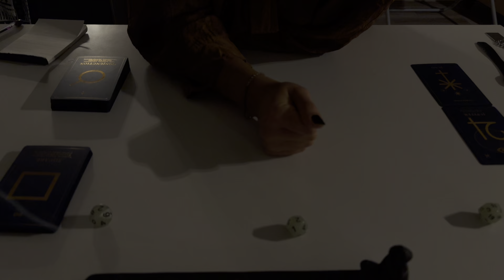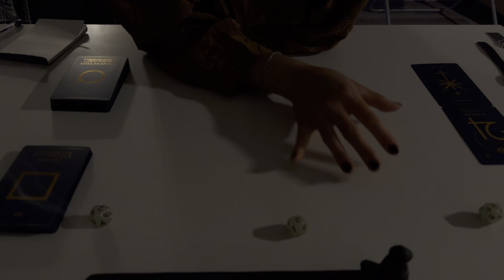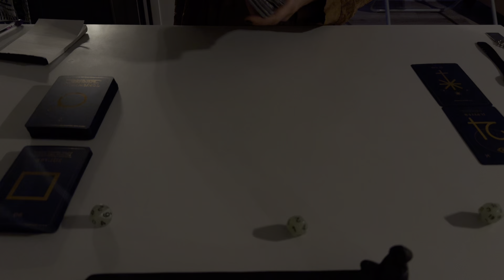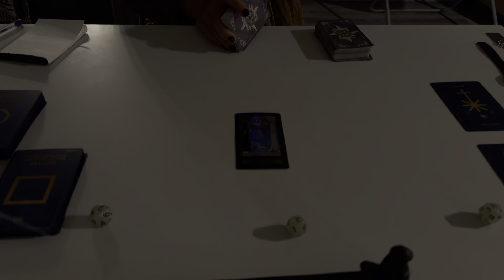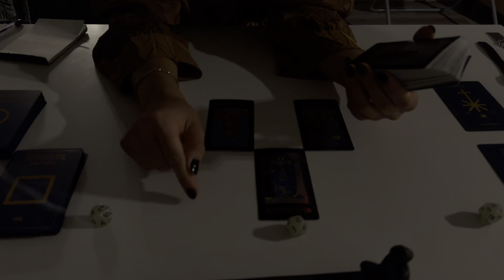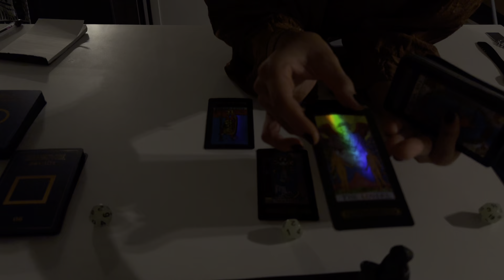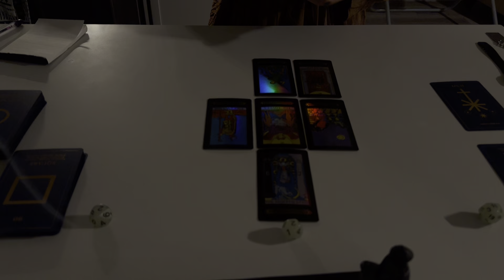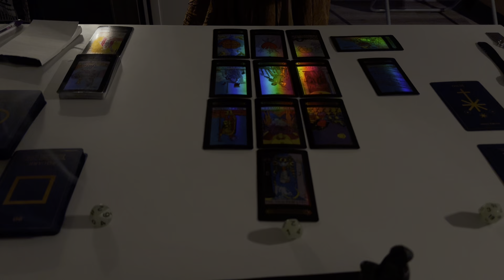2229 20241029 #11 [a mesh of content lol]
me in my zoneeee 🐰🫶🏁👹✨🙏🌟🤭😏
- ky/psychiky/kelly